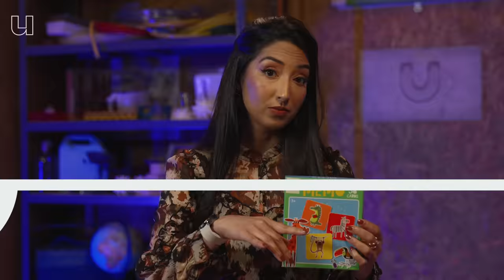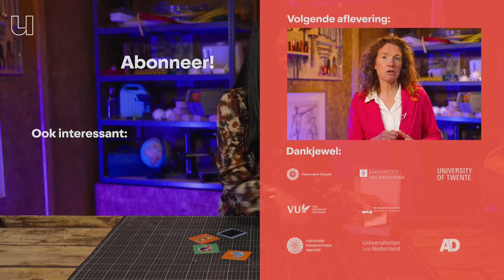Zo kun je aan iemands loopje zien of 'ie alzheimer heeft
Je hersenen zijn er niet alleen om dingen te onthouden: ze regelen ook al je bewegingen. Recent onderzoek heeft aangetoond dat de manier waarop mensen lopen, een signaal kan zijn dat er van boven wat mis is. Hoe snel je loopt, hoe goed je een draai kunt maken, of hoe goed je over een rechte lijn kunt lopen: allemaal factoren die wetenschappers nu gekoppeld hebben aan de ziekte van Alzheimer. En als je die motorische signalen combineert met bijvoorbeeld de Stroop-test, kun je beter beoordelen of iemand waarschijnlijk alzheimer heeft.
In deze aflevering van de Werkplaats legt een hersenonderzoeker van het Erasmus MC uit wat er misgaat in je hersenen als je alzheimer hebt. En ook: wat je kunt doen om het risico op die ziekte zo klein mogelijk te houden!

00:00 - Is alzheimer hetzelfde als dementie?
00:39 - Wat gaat er mis bij alzheimer?
02:02 - Mensen met alzheimer lopen anders
03:15 - Hoe weet je of je alzheimer hebt?
03:45 - Wat vergroot de kans op dementie?
04:17 - Hoe kun je de kans op alzheimer verkleinen?